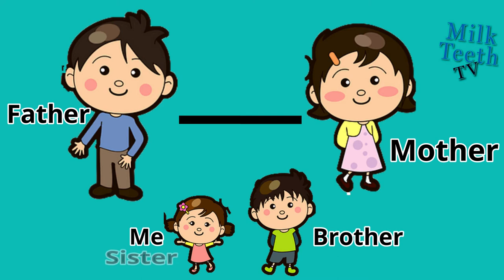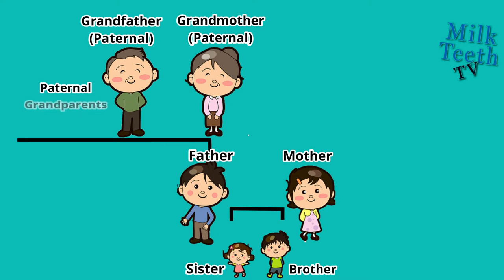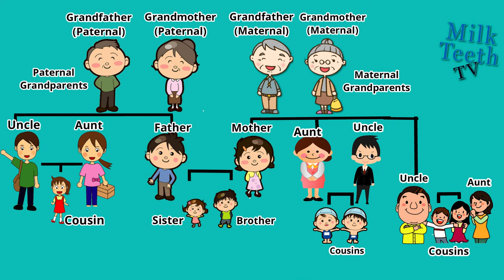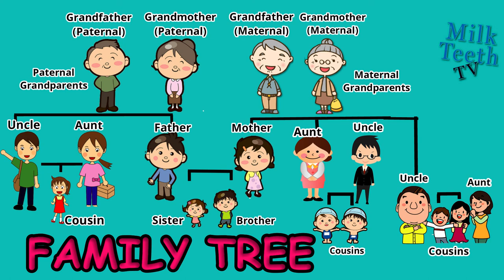My family EVS Learn names of people in my family / Relatives names Kins' names / What is Family Tree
My Family

People living together by ties of marriage, blood or adaptation as a unit forms a family.
Small family / Nuclear family

A family consisting of a pair of adults and their children is called small family or nuclear family.
Big family / Joint family / Extended family / Un-divided family

Joint family or big family is large in size consisting of members of 3 or more generation such as grandparents, parents, siblings, uncles, aunts and cousins living in one home.

Why Family is Important?

Family is the most important in our life because

             i.        family provides love, protection and guidance

            ii.        family helps to build our self-confidence and self-esteem

          iii.        family provide a sense of belongingness

What does family do?

Members of the family celebrate every festival together.

Members love and care for each other.

Live together in one home as one unit.

Share responsibility of the household work.

THE FAMILY TREE
Creating a family tree is a wonderful tool to help children visualize how each member fits into the family — a graphic form of who’s who. They’ll be able to easily see where they come from and learn about family members they may not even know.
Explaining the family ties
A child understands very quickly that they live in a family unit. They know their parents, their brothers and sisters, and all the other family members they see regularly. As this concept is absorbed by the child, it will be rather simple to make them understand the family ties of the people who make up the other sections of the family tree.